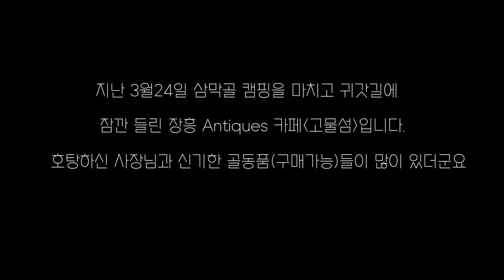이 양반이 지금 어디서 나오는 거야?"엔틱 카페/불러봐도 불러봐도 안 오시는 사장님/ 캠핑용품/감성캠핑/episodes of sangsu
지난 3월24일 삼막골 캠핑을 마치고 귀갓길에
잠깐 들린 장흥 Antiques 카페(고물섬)입니다.

호탕하신 사장님과 신기한 골동품(구매가능)들이 많이 있더군요.
암튼 사장님 커피 잘 마셨습니다. 감사합니다
경기도 양주시 장흥면 석현리 47-8 고물섬
Hello. Is a sang su.
On March 24, on my way home from Sammakgol camping trip,
This is Jangheung Antiquities Cafe (Gomul Island) that I stopped by for a while.
There were a lot of interesting antiques (purchasable) with the boss who had a good time. Anyway, thank you for your coffee. Thank you.

filming equipment- iphone Xs Max